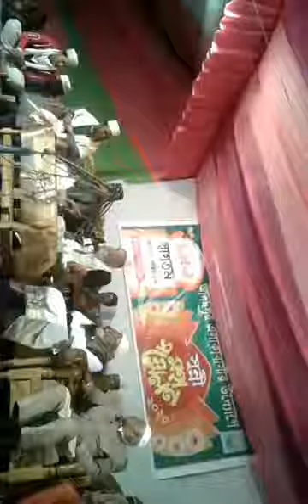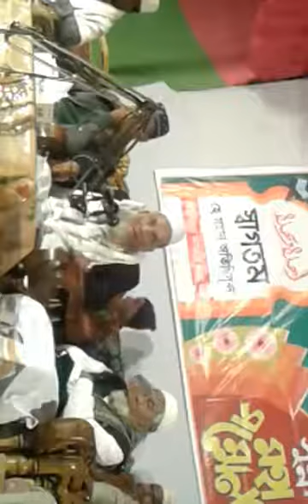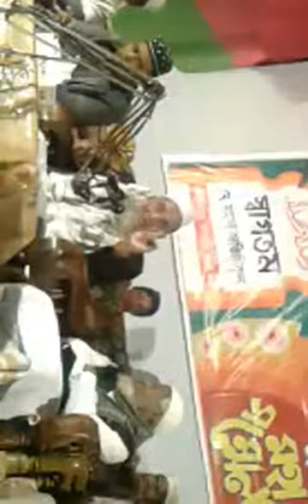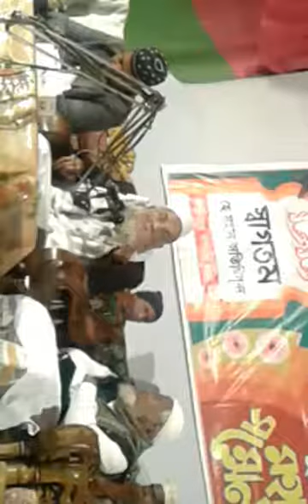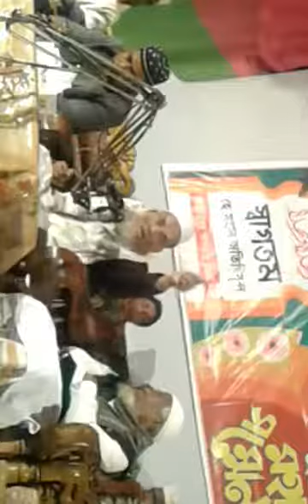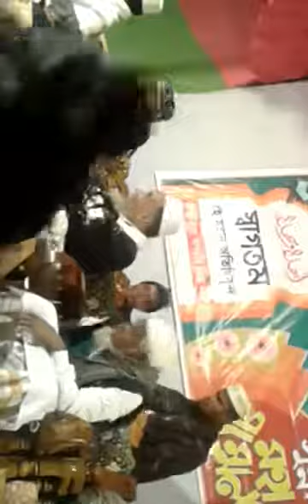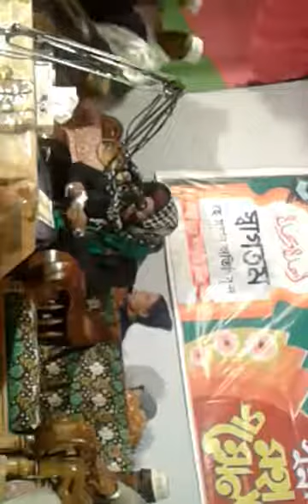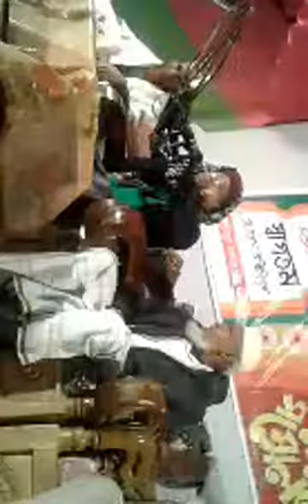নিজেই_ফতুয়া_দিলেন_মাওলানাঃ_ফয়েজ_আল_মাহদী_surmaup_Channel_new_waz_2020_